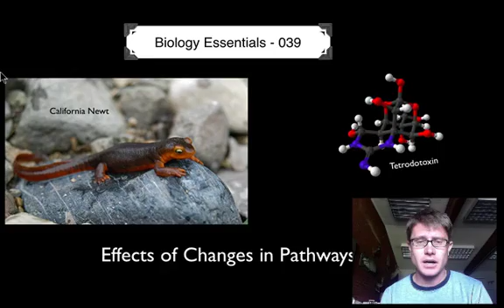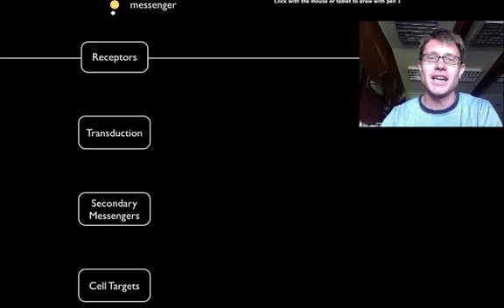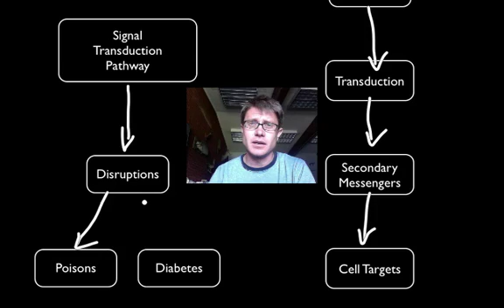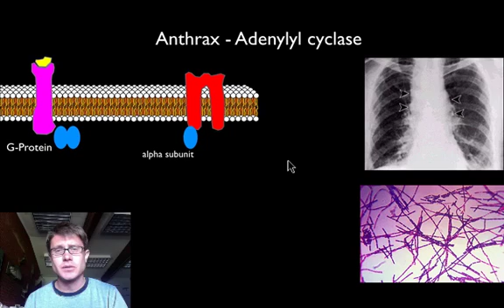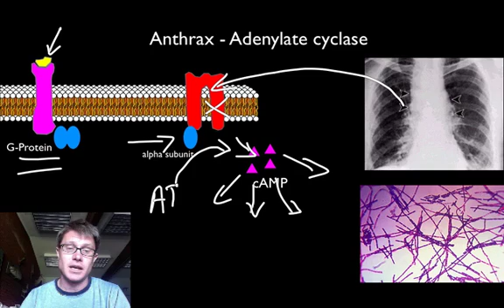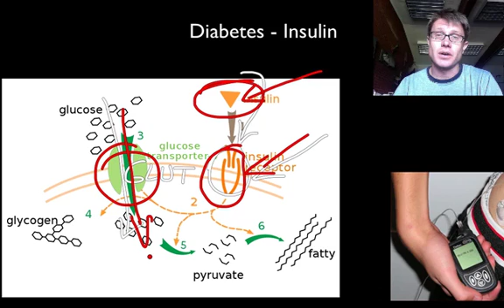Effects of Changes in Pathways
039 - Effects of Changes in Pathways

Paul Andersen explains how changes in the signal transduction pathway can affect organisms.  He begins with a brief discussion of the tetrodotoxin produced by the California Newt and then explains how anthrax affects adenylate cyclase and thereby shuts down the signal transduction pathway.  He also explains how diabetes mellitus is caused by the blood glucose pathway.  A brief discussion of zombie powder  is also included.

Title: I4dsong_loop_main.wav
Artist: CosmicD

en.wikipedia, Original uploader was Mbbradford at. English: Mbbradford, I Made This Image Myself, (original upload date).
"File:Anthrax - Inhalational.jpg." Wikipedia, the Free Encyclopedia. Accessed December 9, 2013.
"File:Bacillus Anthracis Gram.jpg." Wikipedia, the Free Encyclopedia. Accessed December 9, 2013.
"File:Insulin Glucose Metabolism ZP.svg." Wikipedia, the Free Encyclopedia. Accessed December 9, 2013.
"File:Tetrodotoxin-3D-Balls.png." Wikipedia, the Free Encyclopedia. Accessed December 9, 2013.
jkirkhart35. English: Taricha Torosa, February 27, 2005. originally uploaded to Flickr as California Newt (Taricha torosa).
Juancoronado1974. English: Phospholipid Bilayer, November 23, 2013. Own work.